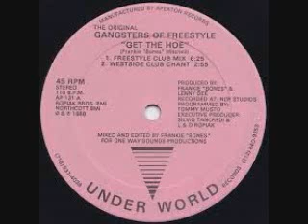House master DJ Niko Stylez mix BY DJ Tony Torres 2020